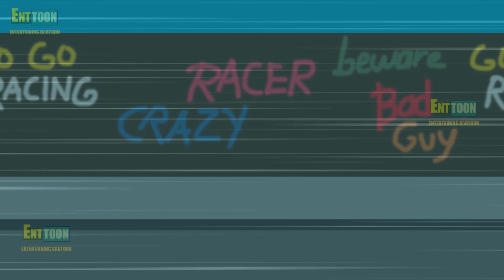LET'S START AGAIN - BRO (FULL)